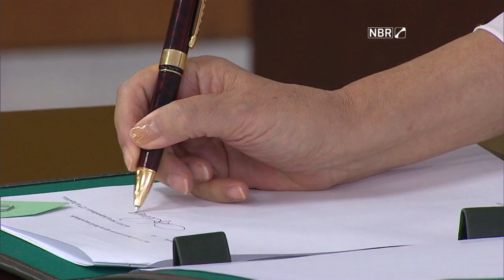Decreto concede isenção fiscal para empresas que usem matérias-primas sustentáveis na Amazônia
NBR NOTÍCIAS - 18.12.15: A presidenta Dilma Rousseff assinou decreto que regulamenta a zona franca verde, que garante isenção fiscal para empresas que extraiam matéria-prima da floresta amazônica de forma sustentável.